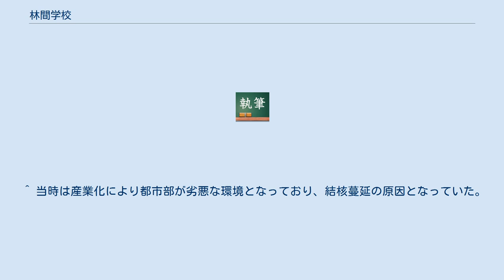林間学校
林間学校（りんかんがっこう）または林間学舎（りんかんがくしゃ）、林間学習（りんかんがくしゅう）とは、小学校や中学校などで、春から秋にかけて山間部や高原の宿泊施設に宿泊し、ハイキングや登山、博物館見学等を行う学校行事の一つで、校外学習としては規模の大きい活動である。
学習指導要領においては、特別活動の学校行事で「遠足・集団宿泊的行事」に位置づけられる。
同様な行事に臨海学校、修学旅行などがある。
夏の季語。
 19世紀中頃のヨーロッパでは、長期休暇中に虚弱児童を自然が豊かな場所へと引率して、そこで数週間の生活を送らせることにより健康の増進を図る処置が活発となった。
これはドイツ語でフェリーンコロニー（Ferienkolonie）と呼ばれ、日本語の直訳では「休暇聚落」となる。
医学史家の杉浦守邦によれば、このフェリーンコロニーが日本に最初に紹介されたのは1888年（明治21年）のことで、当時、ベルリンに留学中の瀬川昌耆が辻新次宛の書簡で、ドイツの学校衛生事情に関して言及したのが始まりとされる。
その後、瀬川や衛生学者の坪井次郎らが貧困家庭の虚弱児を対象とした慈善事業としてフェリーンコロニーを周知するとともに、結核予防の観点から日本への導入を求めた。
1910年代初頭には、フェリーンコロニーは「夏季休養団」や「避暑保養所」といった名称でいくつかの小学校で実施されるようになっていった。
 1910年代中頃からは、フェリーンコロニーと同時期に日本に紹介されていた「ワルドシューレ（Waldschule）」の訳語である林間学校の呼称が定着した。
ワルドシューレは虚弱児を守るため森林に建設された常設型施設で、一般の学校と同様に学科も教える現在の病弱児養護学校のような施設である。
当初、ワルドシューレは「森林学校」などと訳されていたが、森林学校では農学校と同様に林学でも教えるように見え混同を招くため、三島通良が言語の「林の内の学校」により近い林間学校の使用を提案し勧めていたものである。
この林間学校の語が後にフェリーンコロニーの活動をも指すようになり、広まることとなった。
 1888年（明治21年）に、宣教師で頌栄女学館の英語教師であったC.T.アレクサンダーが、軽井沢の別荘に頌栄の生徒20数名を滞在させたが、これが日本における林間学校のはじまりとされている。
また1905年（明治38年）には、東京市の精華小学校が群馬県妙義山の麓に休暇集落を設けている。
 導入当初の林間学校の目的は虚弱体質の改善を図り強壮な身体を作ることであり、衛生的な理由で行われた。
参加する児童は主に虚弱児を対象とした限定的なもので体質改善を主題としたため、期間は2-4週間と長期であった。
また、衛生的な効果を上げるための様々な取組を行い、その効果を判断するための身体測定も課されていた。
慈善事業を謳って導入されたものの、参加には決して安くはない費用を必要としたため、衛生学者たちが目論んだ貧困者は参加できず、実際の参加者は都市部の中産階級の児童が多数を占めた。
やがて、こうした中産階級の父兄らの意見が入れられるようになり、大正の末頃には人格陶冶といった教育的な意義も林間学校に付されるようになっていった。
 1938年（昭和13年）には林間学校の施設数は公私立併せて16施設に達したが、戦時下では中断された。
実施数および対象児童数の拡散は昭和の戦後に入ってからである。
殊に1958年（昭和33年）の学習指導要領に心身の健全な発達などを目的とした「学校行事」として告示されたことにより、林間学校もその一つとして各校で広く実施されるようになった。
体育学者の星野敏男によれば、この頃から飯ごう炊さんやキャンプファイアなどの野外活動の傾向が強まったという。
1970年代からは実施施設として、国公立の「少年自然の家」の整備、設置が進められた。
 ^ 当時は産業化により都市部が劣悪な環境となっており、結核蔓延の原因となっていた。